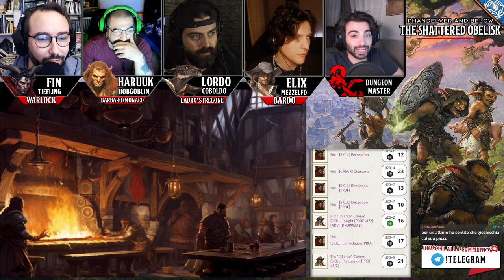[SESSIONE D&D 5E] PHANDELVER and BELOW - SHATTERED OBELISK EP. 4 - E.T. FUTTIA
Si torna su D&D 5e, inoltrandosi nelle strane vicende di PHANDELVER AND BELOW: SHATTERED OBELISK! Arricchiremo l'ESCAPIAVERSE con questo nuovo modulo ufficiale e lo faremo con un party d'eccezione ricco di sorprese!

Armiamoci di spada e magia, l'obelisco attende soltanto noi...

00:00:00​​ Attesa
00:09:05 Talk pre-live
00:18:12 Recap + Extra
00:37:00 Questioni in sospeso
00:59:10 Taverna collepietra
01:51:32 In giro per Phandalin
02:14:55 Pausa Pizza
03:10:00 Informazioni sospette
03:39:35 Il Pozzo
04:00:00 Qualcosa non va
05:16:15 Riposo e ripresa marcia
05:34:00 Villa Trasendar
06:04:05 Talk post-live
06:15:00 Credits